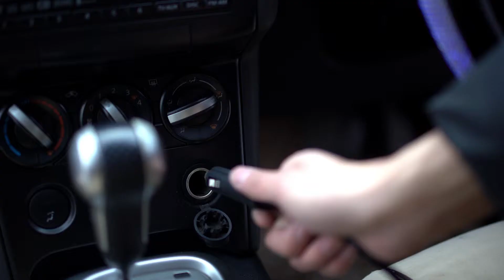Дулаан шийдэл - Аавд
📌 ТАНЫ МАШИН ӨВӨЛД БЭЛЭН ҮҮ?

Өвлийг өнтэй давахад туслах ДУЛААН ШИЙДЛИЙГ цувралаар танилцуулж байна.
Жавартай өвлийн жаргал ❄️ өвлийн техник үйлчилгээний аян ЭХЭЛЛЭЭ.